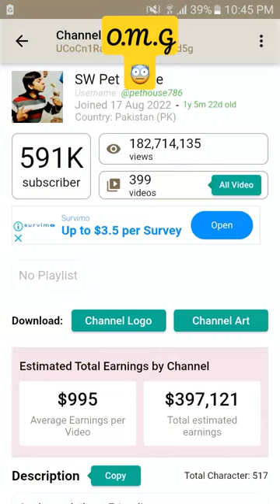Kia tor pai sw pet house turab sibtain ki income🤑💵ko?🤔||to big youtuber's ki💲income😲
shehr main dihat success story

👍☝️☝️☝️☝️ for yuor dimand (wach now)!

SW pet house
turab sibtain
Mashallah❤️Waidy paiyan given a good massage related to the prayer's#Abdul_Ghafoor#Muhammad_Shakoor

turab and sibtain
turab sibtain

Main character

Note: Copyright Disclaimer Under Section 107 of the Copyright Act 1976, allowance is made for "fair use" for purposes such as criticism, comment, news reporting, teaching, scholarship, Learning, Motivation and research. There is nothing wrong in this vedio. It's only information base vedio.